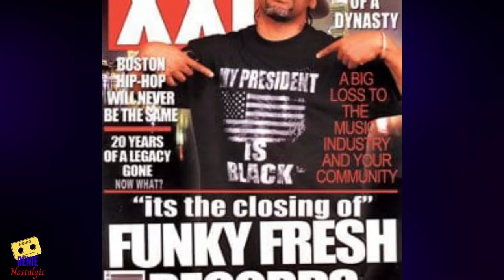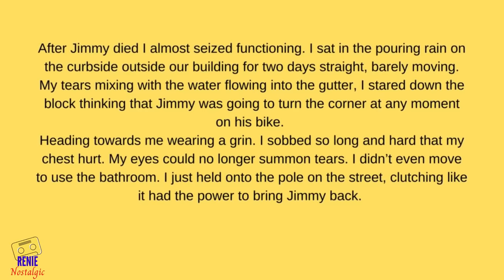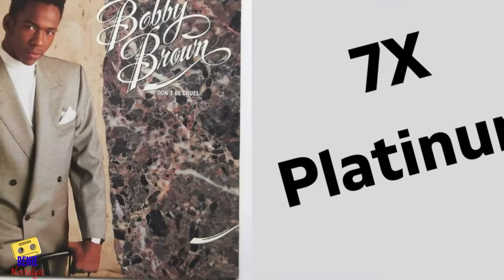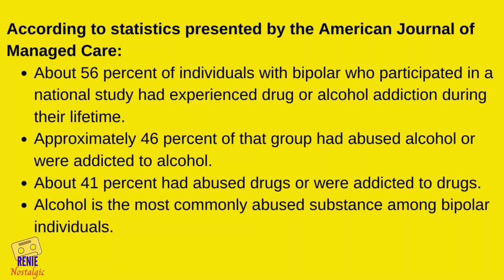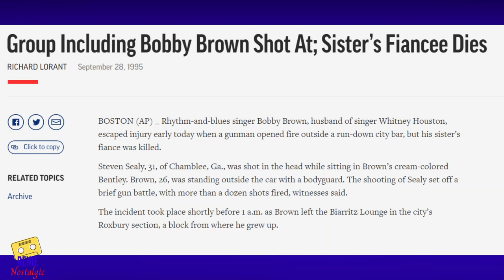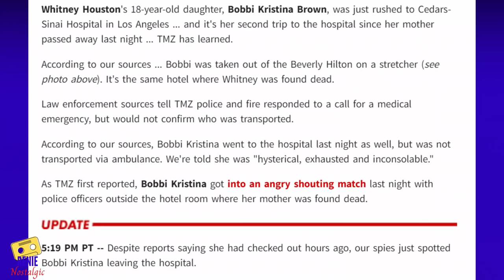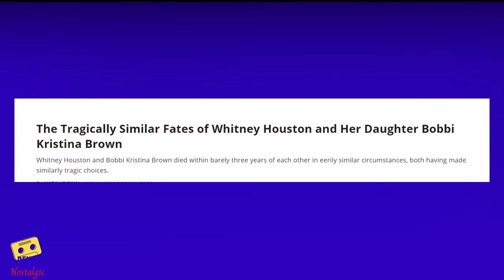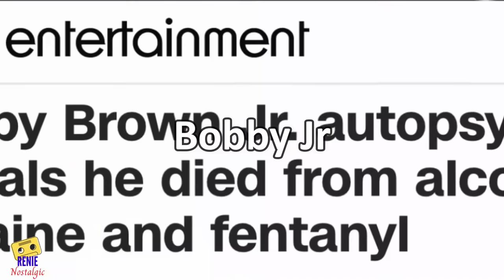The Tragic Life Story of Bobby Brown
Watch for the Tragic Bobby Brown Life Story... On a special episode of Red Table Talk Bobby Brown broke his silence about the loss of his son Bobby Brown Jr. He bravely opened up about his loss and spoke about the guilt he feels as a parent and the effect his decisions have had on his children.

Bobby gave a strong warning to viewers about the dangers of black market drugs and gave insight into what he believes truly happened to his daughter Bobbi Kristina. Here is the tragic Bobby Brown Life Story, an icon and living legend of R&B and New Jack Swing.

Chapters!

00:00 Early Life
07:47 Death of Best Friend
09:41 New Edition
14:20 Insecurities
19:18 Whitney Houston
23:52 Bipolar Disorder
24:33 Legal Woes
30:34 Tupac Affair
31:12 Dodging  Bullets AGAIN
33:03 The Year from Hell
37:24 Bobbi Kristina and His Unimaginable Loss
41:47 Bobby Jr

**Music**
Many thanks to:
Lakey Inspired

Tracks:
Blue Boi